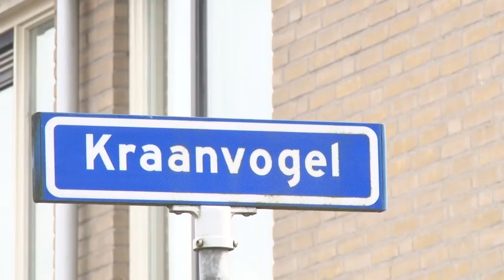Werk aan de Winkel: Gevaarlijke stoeptegels bij de Kraanvogel (dag 1)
In deze afleveringen gaan we een nieuw probleem op een nieuwe locatie in Breda belichten. Heeft u zelf ook een probleem waar werk aan de winkel is?